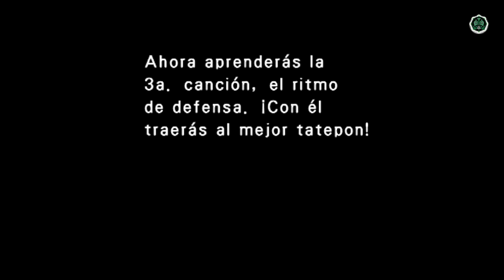Patapon Ep 2 Fuerte en Dodon Basin y Batalla contra Dodonga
En pocas ocasiones nos encontramos con la oportunidad de disfrutar de juegos de la talla del título que nos ocupa. Patapon es la nueva apuesta del equipo de desarrollo de Loco Roco, quien, en el momento de su lanzamiento, se convirtió en uno de los título más populares y originales de la portátil de Sony. Pues bien, Patapon también ha entrado por la puerta grande, aunque esta vez el concepto de juego es muy diferente del de su predecesor: en esta ocasión, deberemos de manejar a los personajes del juego mediante la repetición de una serie de secuencias rítmicas en cuatro tiempos, las cuales nos vendrán dadas a medida que avancemos en el juego.